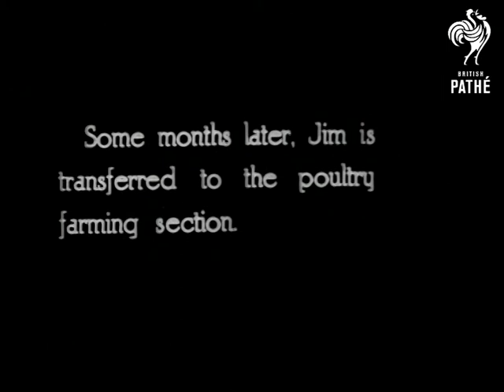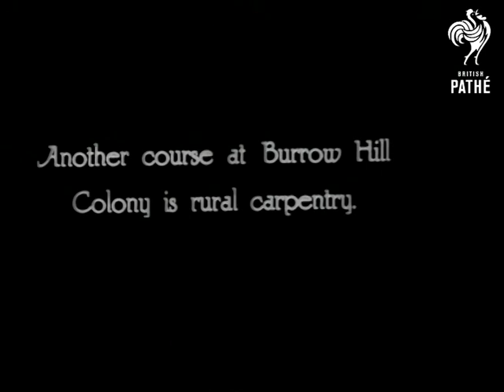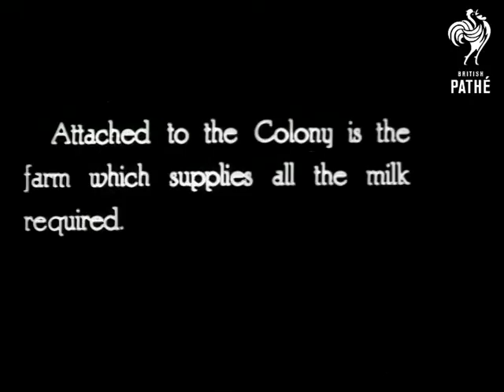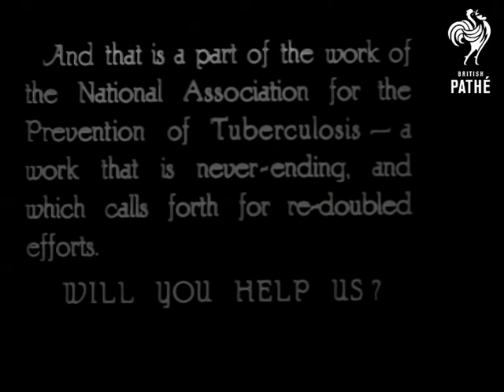Tuberculosis AKA Consumption Record C (1923)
Continued from same story (records A & B)

"Bee keeping is also taught..."  L/S of three men tending to beehives.  Dissolve into a C/U of the hive with top section taken off.  "Some months later, Jim is transferred to the poultry farming section."  L/S of Jim throwing seed to chickens behind chicken wire.  C/U of chicken coop.  Some chicks bob around.  "...and still later to the pig farm."  L/S of muddy fields with pigs in.  Man seen working in the distance.  C/Us of large pig lying on the ground with baby pigs fighting to get their feed.  M/S of man pouring slops into a trough for the pigs.

"Another course at Burrow Hill Colony is rural carpentry."  Panning shot of the woodwork shop.  Men at work both inside and outside in the sun.  Interior of the shed showing a supervisor watching a man working at a lathe.  Supervisor checks the work of men outside.

"Attached to the Colony is the farm which supplies all the milk required."  Panning shot of cows in a field.  "Tubercle-free dairy shorthorns."  C/U of Jim and another man petting one of the cows.  "Wending homeward through a shady Surrey lane."  L/S of cows walking towards the camera down a country road.  "Arrival in the cow shed."  Cows follow one another into the milking shed.  C/U of some of the cows in the milking shed.

End appeal title: "And that is a part of the work of the National Association for the Prevention of Tuberculosis - a work that is never-ending, and which calls forth for redoubled efforts.  WILL YOU HELP US?"

Note: remarkable film - nicely shot - of early occupational therapy techniques for Tuberculosis sufferers.
 FILM ID:3305.04